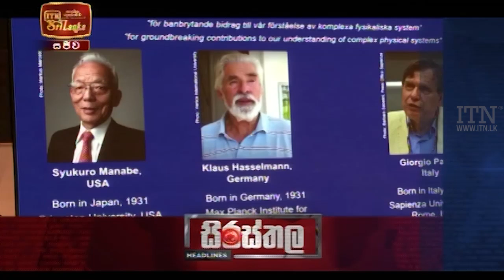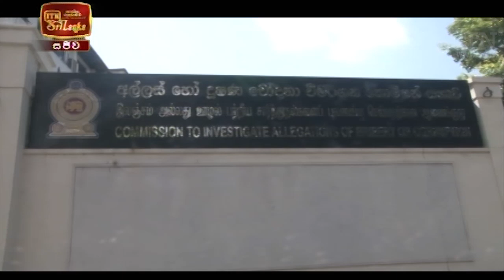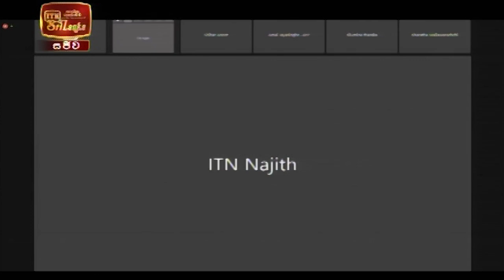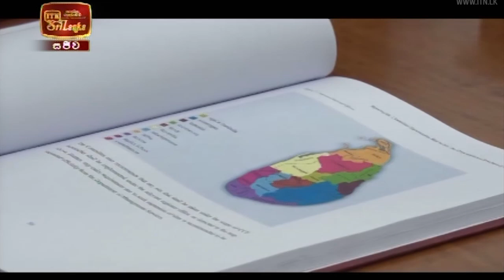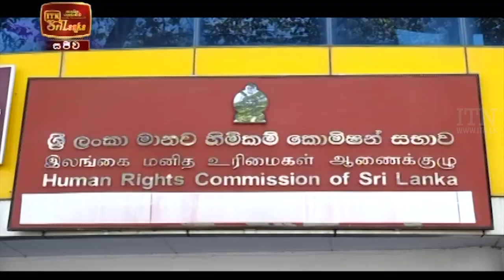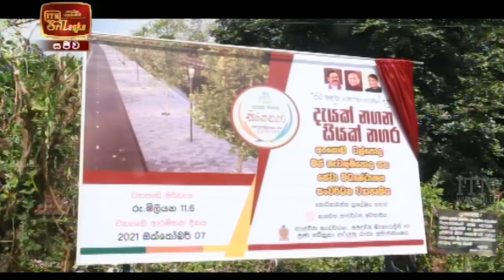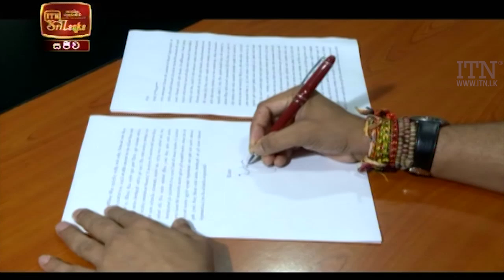ITN News 2021-10-07 | 10.00 PM